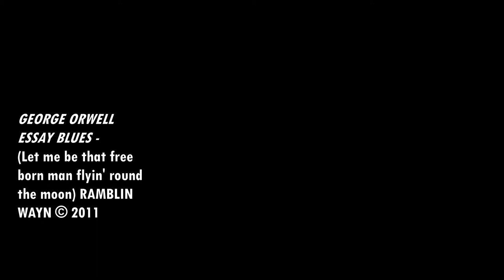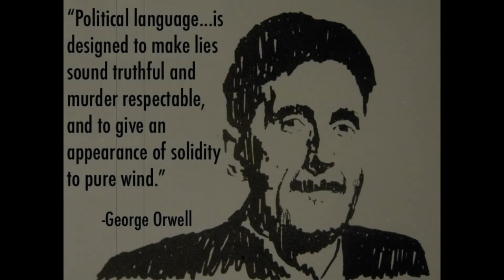GEORGE ORWELL ESSAY BLUES - orig.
somehow this song is inspired by Orwells's novel 1984 which has become famous for its portrayal of supervision and society's intensifying encroachment on the rights of the individual.

GEORGE ORWELL ESSAY BLUES
her I'm standing on the corner of that dirty wicked street
cosmetic eyes staring bright at me
i'm down to my bad luck but im in sweet Julies arms
down to my last dime, drifting away on her charms

I got me a sad song on my way to evil luck
jumped on so many trains and sometimes my feet got stuck
i've been in that grey prison cell in a scary little country town
for stealing flowers for the prettiest girl around...

bridge
I'm not afraid of dying but i' hate the living rules
Like George Orwell wrote in his book '1984', there'll  gonna be a bunch of damn fools,
Oh, how I hate the total system, it chills me to the bone
Let me be that free born man flying around the moon

They will give us a number mine will be 5638509
The big eye is a watching us from Canada way up north to the south of Caroline
let me be a free born man somwhere down the road
singing my songs for Julie, taking away my heavy load..